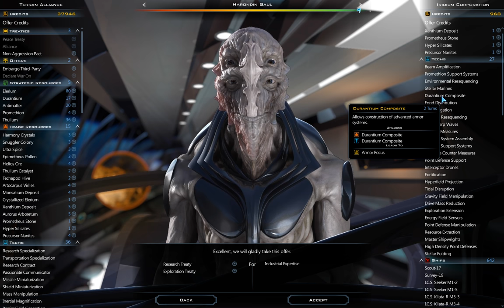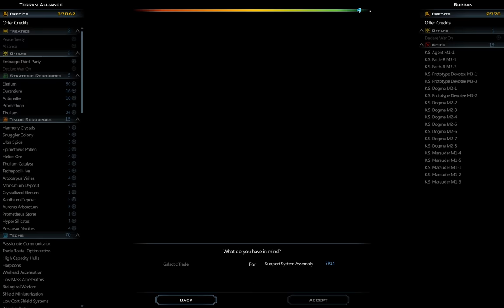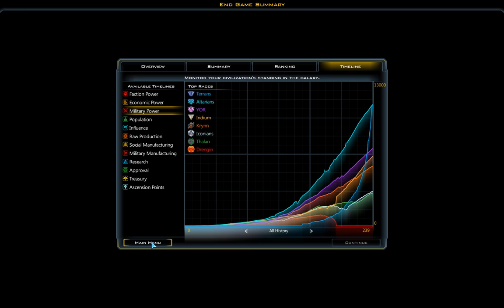Galactic Civilizations III: Godlike galaxy 235-VICTORY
Will continue from turn 240 and declare war on some factions. I did not make all those warships to win by diplomacy :)